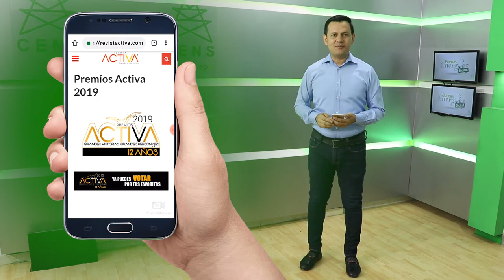Buenas Energías Digital nominados a mejor programa institucional, en los premios revista activa